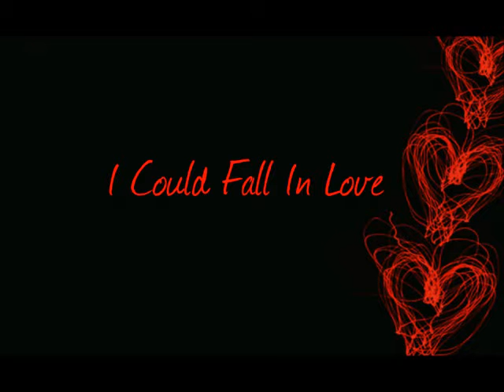Patrick/Sabrina I Could Fall In Love